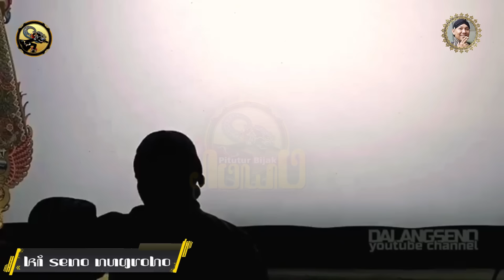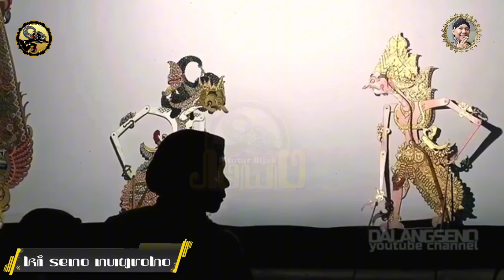MERINDING! PITUTUR SEMAR KANGGO NGLAKONI URIP WAYANG KULIT KI SENO NUGROHO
Salam Rahayu Sedulur, ini adalah Video Pitutur Semar dalam Pagelaran Wayang Kulit Ki Seno Nugroho yang mendalam dan penuh makna kanggo nglakoni urip.

Ki Seno Nugroho adalah seorang seniman dan dalang wayang kulit yang lahir di Yogyakarta pada tanggal 23 Agustus 1972. Namanya dikenal secara luas sebagai dalang melalui pagelaran wayang kulit yang memadukan antara gagrak Surakarta dan gagrak Yogyakarta. Kekhasan lainnya yang membuat beliau terkenal adalah saat menampilkan punokawan (Semar, Gareng, Petruk, Bagong) dengan guyonan yang spontan, kontekstual, aktual, penuh pitutur dan sangat lucu. Kini beliau telah berpulang. Meski begitu, nama Ki Seno Nugroho akan tetap abadi di hati para penggemarnya. Untuk selalu mengenang dan mengabadikan karya beliau, sehingga kesenian wayang kulit selalu menjadi kesenian asli nusantara yang akan tetap dicintai dan dilestarikan. Dukung Dalang Seno sebagai Pahlawan Seni Wayang Kulit Sejati.
Dalang Seno Channel :    / dalangseno